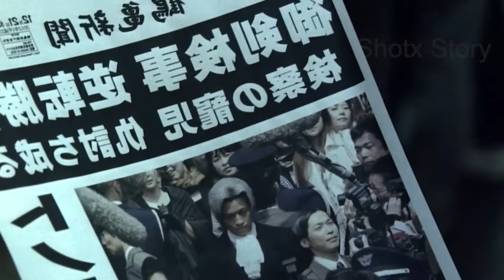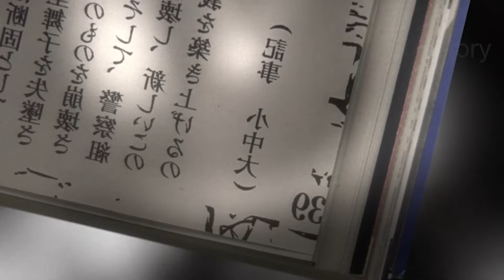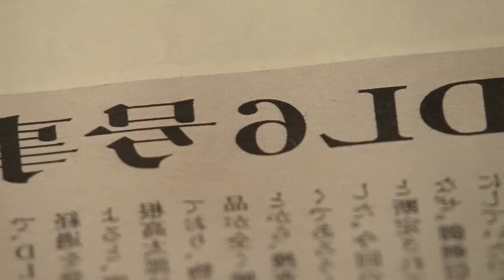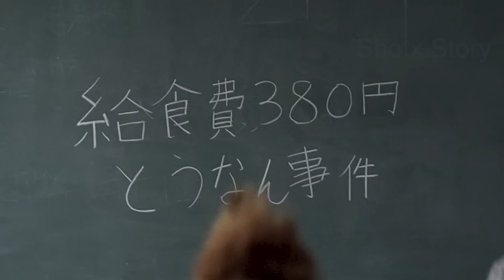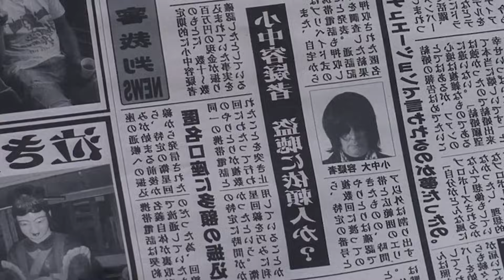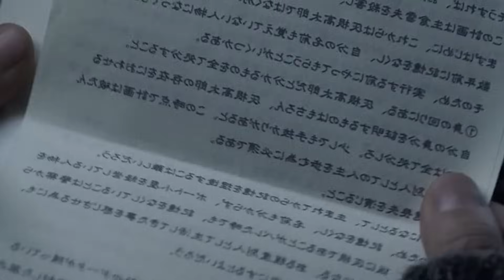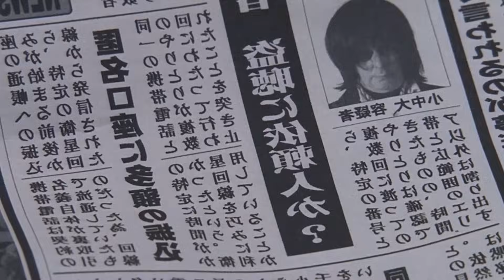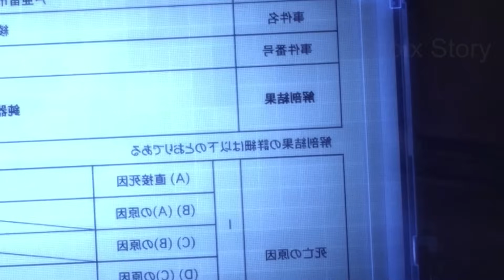Ghost Help Lawyer To Win The Case | Film Explanation | Mystery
comedy
mystery

Synopsis/Summary :

फिनिक्स एक नवसिखा वकिल है जो कभी कोई केस नही जीता। एक रात उसकी बाॅस मिआ का मर्डर होता है। फिनिक्स तहकिकात करता है तो उसे पता चलता है उसके धागे 15 साल पहले के एक केस से जुडे है जिसमें बहोत सारे लोगों के मर्डर हो चुके है। क्या है उस केस कि मिस्ट्रि।

Thanks.